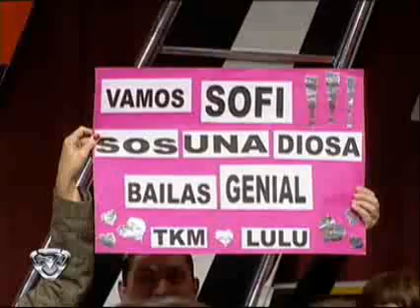Showmatch 2010 - Sofía, de tal palo tal astilla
Sofía se destacó por su enregía en la pista.